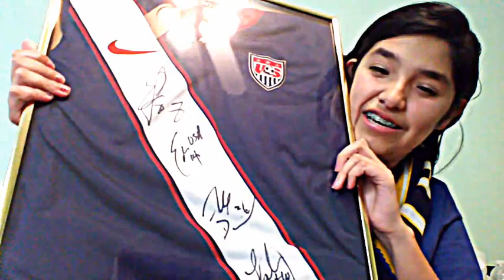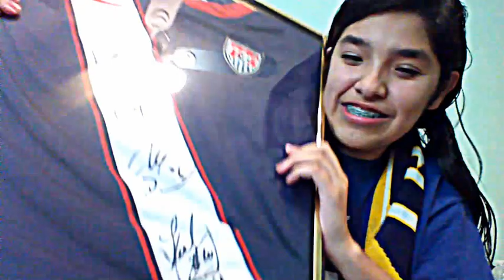Meeting Landon Donovan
Hi guys!! So this was my first encounter in meeting someone famous and I wanted to share it with you guys :) Hope you guys like it and I totally forgot to share that I shook hands with him lol